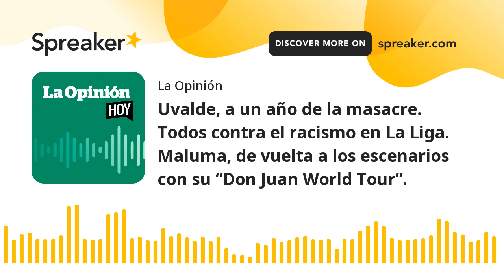Uvalde cumple un año de la segunda peor masacre de la historia en EE. UU. | La Opinión Hoy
Hoy se realizará una vigilia en Uvalde, Texas, por cumplirse un año de la segunda peor masacre escolar en la historia de Estados Unidos. Por otro lado, el Real Madrid denunció los insultos racistas contra Vinícius Jr. en la Liga Española. Además, el cantante colombiano Maluma hará una gira por más de treinta ciudades en Estados Unidos con su "Don Juan World Tour".